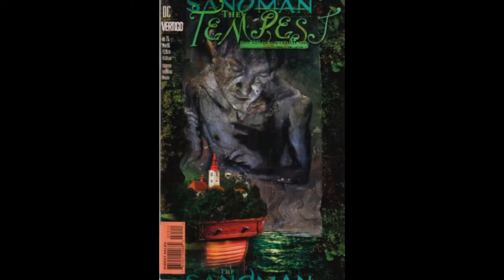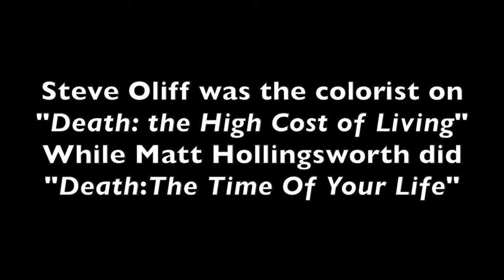Graphic Description Comic Review: Death The Time Of Your Life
This YouTube channel is for reviews of comics, graphic novels, animation and film. Today's review is of the Vertigo Sandman Spinoff "DEATH: THE TIME OF YOUR LIFE"